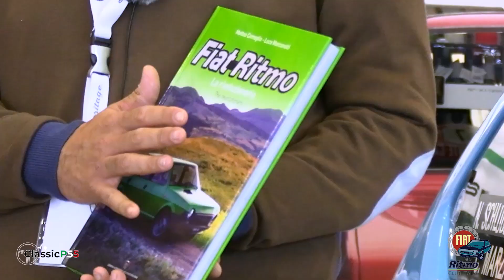MODELLINO FIAT RITMO - LAUDORACING - FIAT RITMO 60 CL - FIAT RITMO CLUB ITALIA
Il nuovo modellino della Fiat Ritmo, nel particolare di una Fiat Ritmo 60 CL, realizzato dalla Laudoracing in collaborazione con il Fiat Ritmo Club Italia.
Il primo modello della Fiat Ritmo, nella versione 1978/1979, un modellino dai dettagli estremamente curati e fedelissimi all'originale.
La collaborazione tra Laudoracing ed il Fiat Ritmo Club Italia ha portato alla realizzazione di un modellino che mancava nelle vetrinette di noi appassionati, un modello che ad oggi ritrova consensi, come quando fu presentata nel 1978 al salone di Torino.

00:00 Il nuovo modellino della Fiat Ritmo
00:49 Colorazioni
01:31 Libro sulla Fiat Ritmo
02:58 Il Club
03:56 Dettagli Modellino Fiat Ritmo